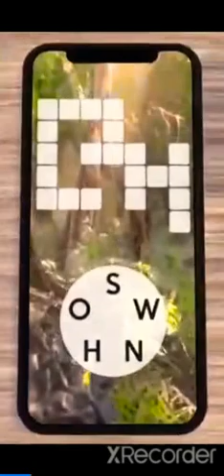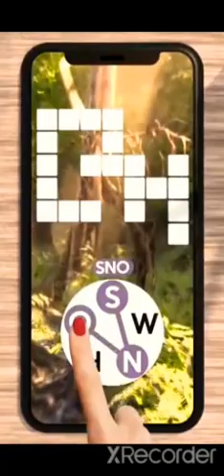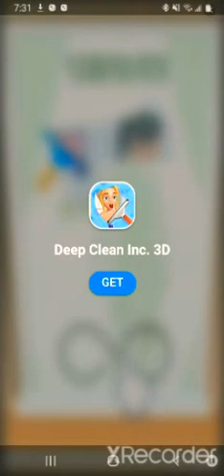Paper Fold. (ADVENTURE)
What's New

BIG UPDATE:

-New Levels
-New Themes
-New Sounds
-Bug Fixes & Performance Improvements

Fold to Unfold

Fold and Create Pictures
Simple gameplay, only tap and FOLD the PAPER.
Cute levels including SPACE CATS, AVOCADOS and many more.
EASY to LEARN but also HARD to MASTER.
This will be the one of the most relaxing time of your life.